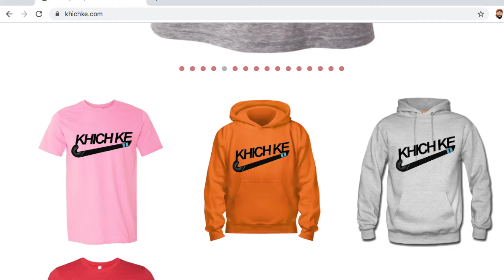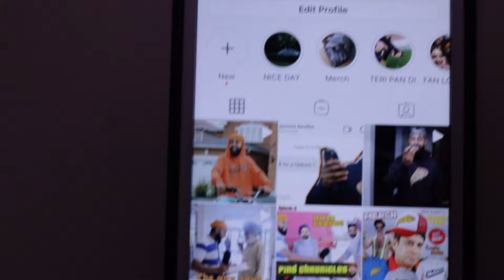Prank Calling my Fans Relatives *INSANE REACTIONS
I asked the fans to send me their friends/family numbers .. and you guys delivered!